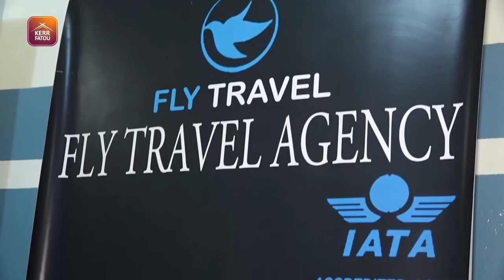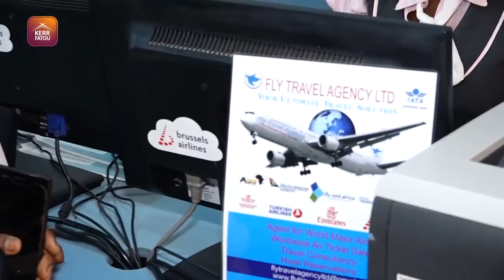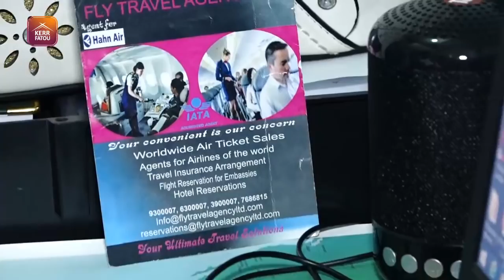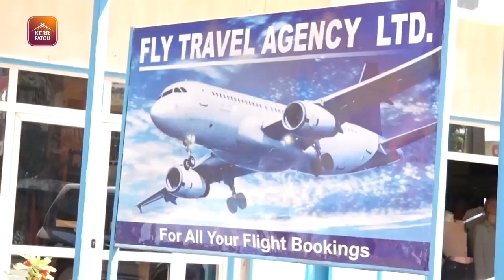The Entrepreneur: Introducing Elizabeth Mendy CEO Fly Travel Agency